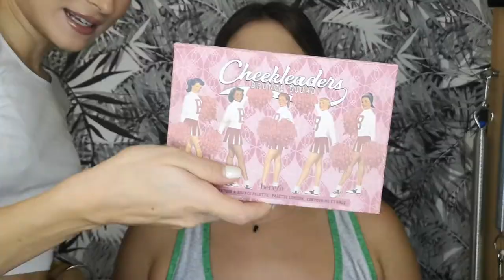ΜΑΚΙΓΙΑΖ ΓΙΑ ΤΟ ΓΥΜΝΑΣΤΗΡΙΟ & 3 BUTT WORKOUT | Kalina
Για εσάς που θέλετε να είστε προσεγμένες και στο γυμναστήριο ,ιδού ένα make up που θα σας δείχνει φρέσκια όλη μέρα.Και όχι  μονο ενα make up αλλα και 3 ασκήσεις για τους τέλειους γλουτούς.

FACE :
Bare With Me Prime. Set. Refresh. Multitasking Spray: